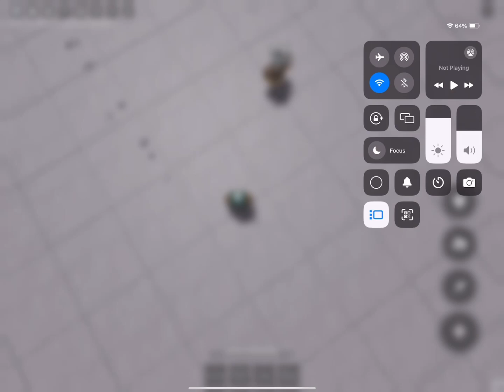Deadly ninja combo